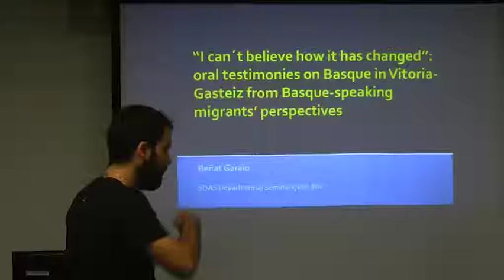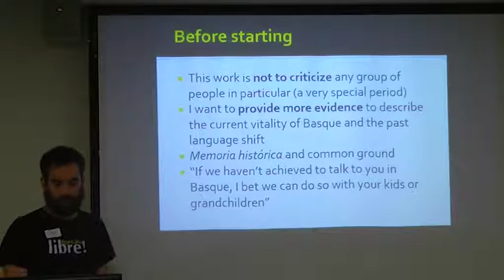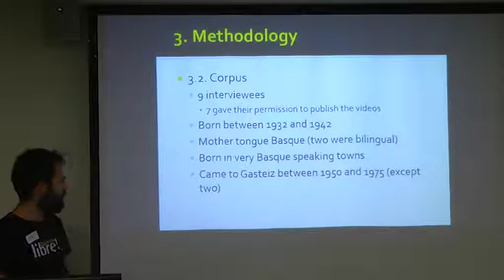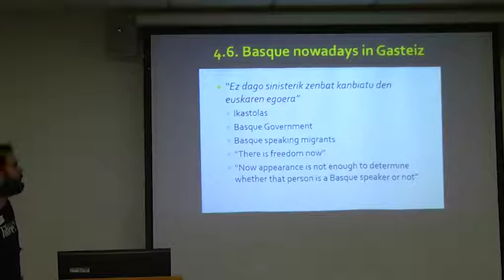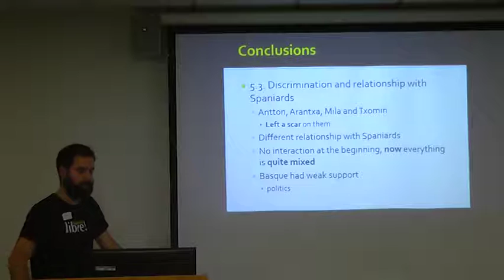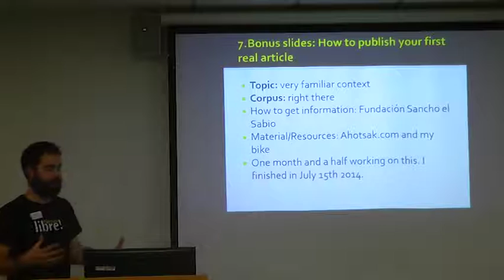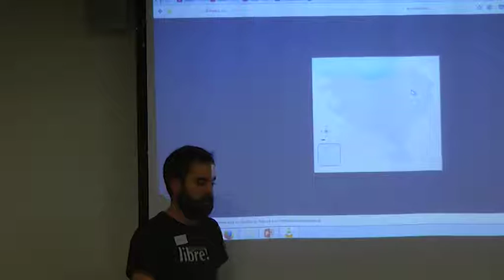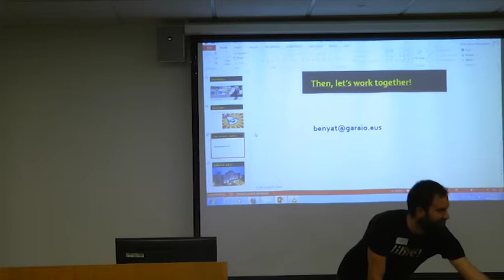"I can't believe how it has changed": oral testimonies on Basque, SOAS University of London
This talk titled ""I can't believe how it has changed": oral testimonies on Basque from Basque-speaking migrants' perspectives" was given by Beñat Garaio Mendizabal at the Department of Linguistics at SOAS University of London on 8 December 2015.
In proportional terms, Vitoria-Gasteiz, the capital of the Basque Autonomous Community, saw the biggest growth in Europe in the 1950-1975 period. The people who arrived in the city at that time were mostly non-Basque speakers while Basque speakers were in the minority. Three things: the Franco dictatorship, the new sociocultural reality and the start of the flowering of Basque became intermingled in Vitoria-Gasteiz at that time. So by means of a qualitative methodology, this piece of research has set out to gather the testimonies of Basque speakers who had originally come from Basque-speaking towns. The research seeks to report on the situation and events at that time, to get to know the evolution that has taken place over these years and to analyse the challenges we may be faced with in the future